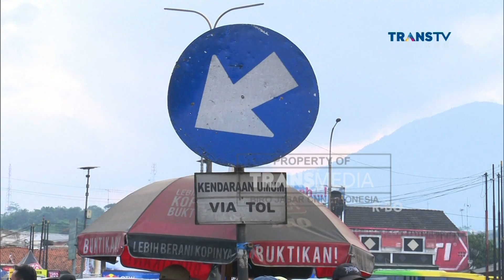Terminal Bayangan Cileunyi